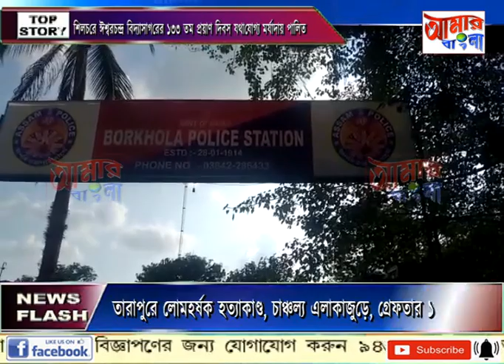AAMAR BANGLA NEWS # 29 07 2022